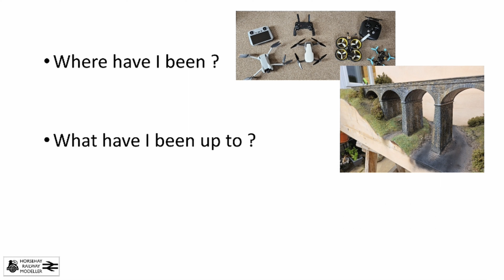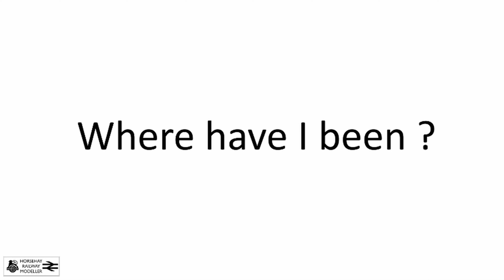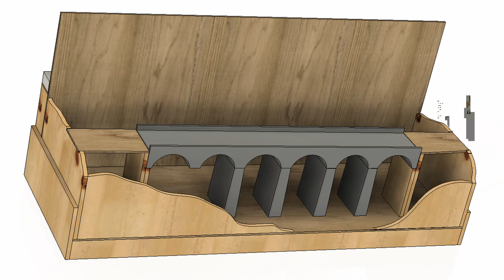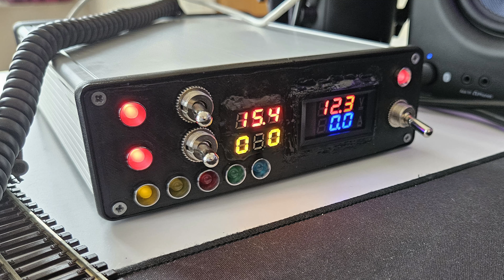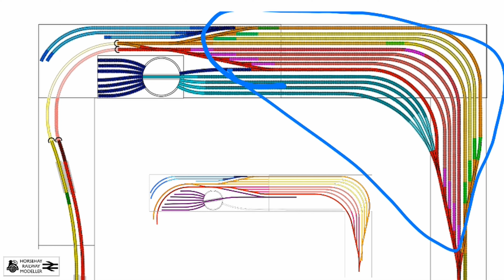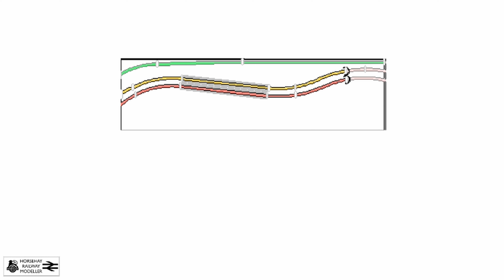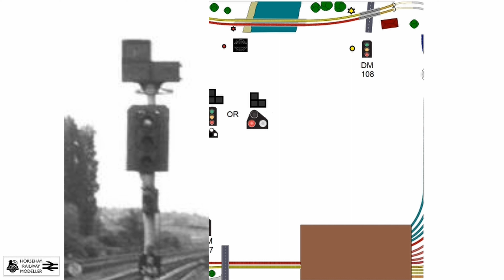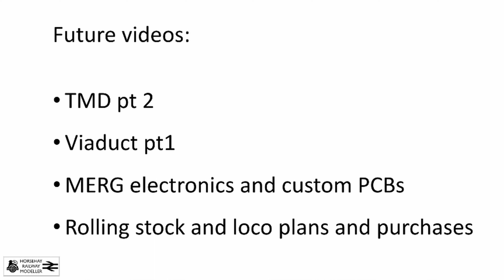The New Layout Has Begun! - Sept Update and Future Plans #2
Hi guys , I've been away for a while as I have been burnt out from the hobby but in this layout update i'll tell you where ive been and show you progress on varios projects inlcuding the very first module for the new layout. i'll also show you revised track plans and explain my future vision for the model railway.

00:00 Intro
01:18 Where have I been ?
04:13 Locos and rolling stock
06:14 TMD Diorama
07:22 Wills Viaduct Scene
09:52 New controller and MERG
12:16 future plans
19:45 Rough SIgnalling Plans
22:15 Future videos/ outro